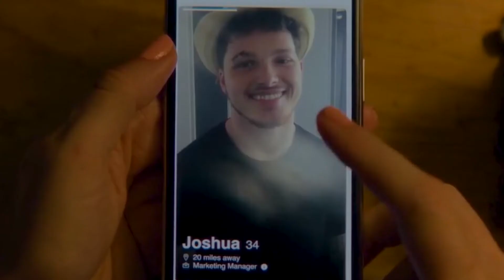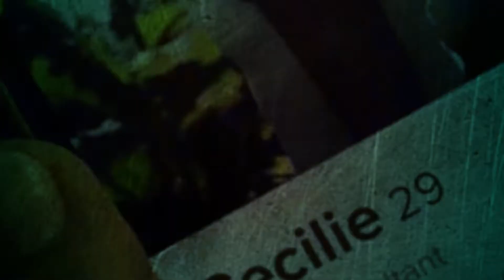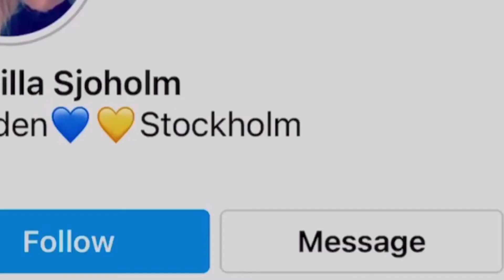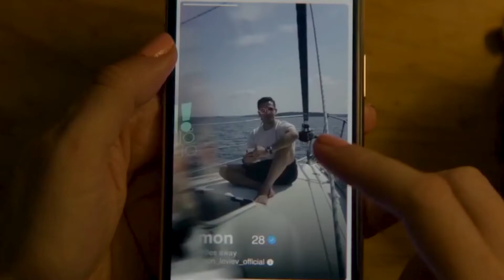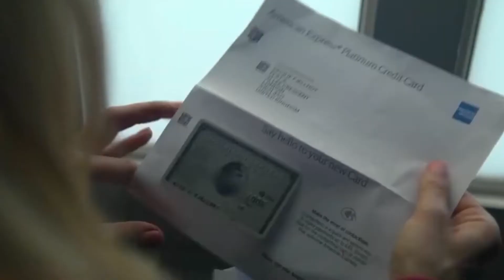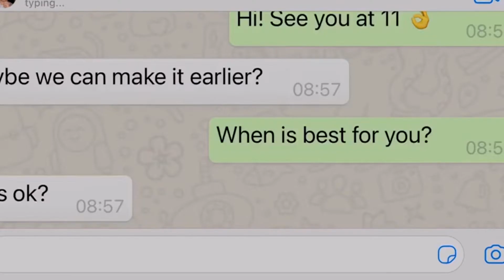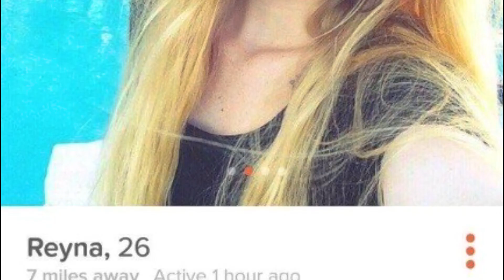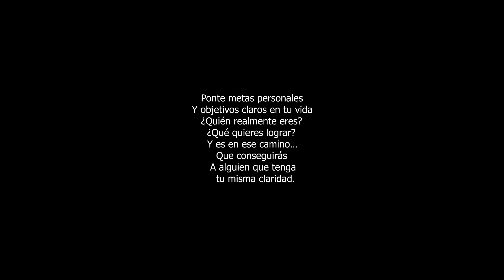La CRUDA REALIDAD detrás del Estafador de TINDER |🎥 Reseña CFredyL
El estafador de Tinder es un documental donde 3 Mujeres fueron estafadas por Simon Leviev, pero ellas se unen para enfrentarse a este hombre, logrando que pagara por sus crímenes, sin embargo, también deja en evidencia una cruel realidad de la sociedad actual, que es el punto de este video.